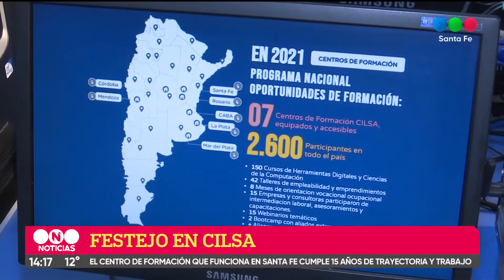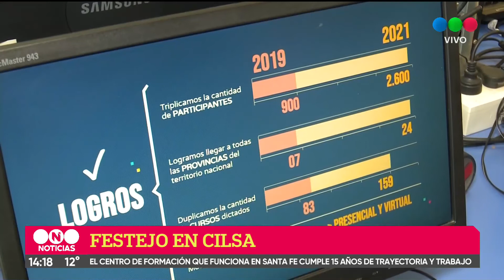El Centro de Formación Cilsa cumple 15 años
Desde 2007 el organismo brindó más de 180 capacitaciones a más de 2.800 jóvenes con discapacidad y en situación de vulnerabilidad social